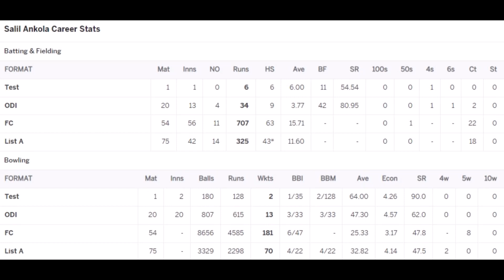Salil Ankola Cricket Statistics, Wickets, Best Bowling, Bowling Average, Biography & More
Why Salil Ankola left cricket ?
Who is Pari Ankola ?